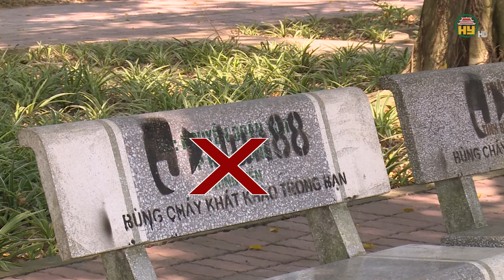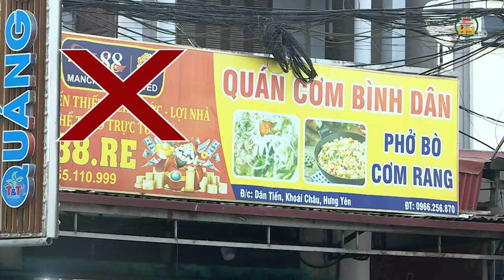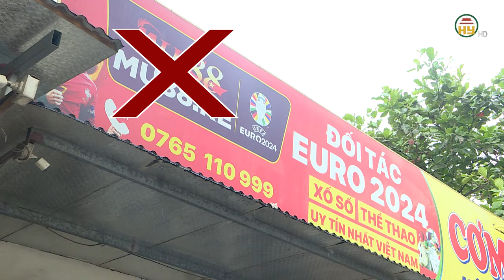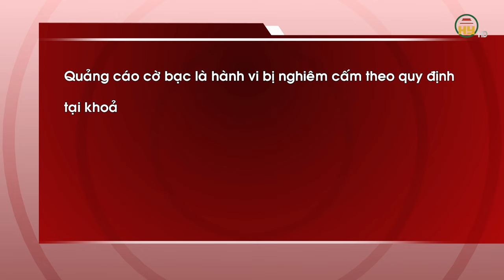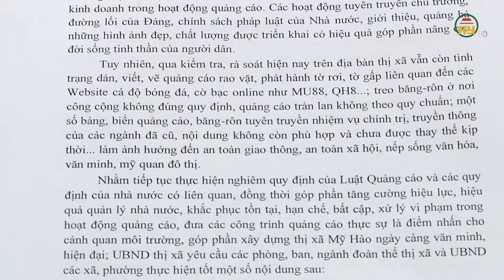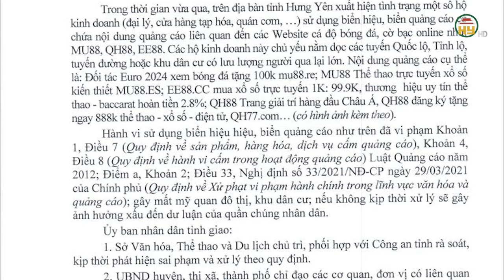Cảnh giác quảng cáo cờ bạc, cá độ núp bóng biển quảng cáo kinh doanh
Hưng Yên TV | Cảnh giác quảng cáo cờ bạc, cá độ núp bóng biển quảng cáo kinh doanh

Tiktok: Truyền hình Hưng Yên
Facebook: Đài Phát thanh và Truyền hình Hưng Yên
Zalo: Đài PTTH Hưng Yên